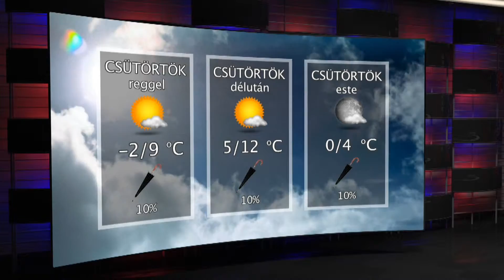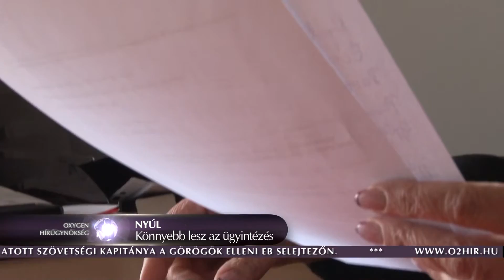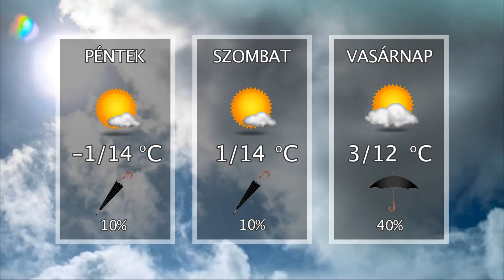Oxygen Media Híradó 2015.03.18.